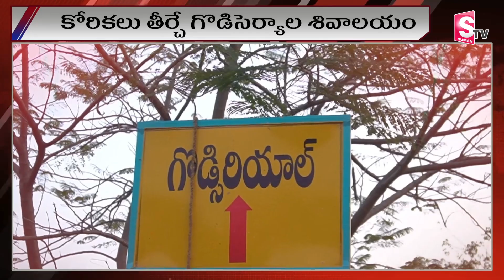కోరికలు తీర్చే గొడిసెర్యాల శివాలయం | Sri Raja Rajeswara Swamy Temple at Godisera | Latest News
Watch ►► కోరికలు తీర్చే గొడిసెర్యాల శివాలయం | Sri Raja Rajeswara Swamy Temple at Godisera | Latest News | @SumanTVSiricilla